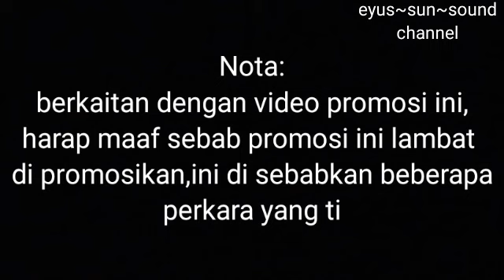SHOPING & PROMOTION pasar IKS Daerah Tambunan Sabah.